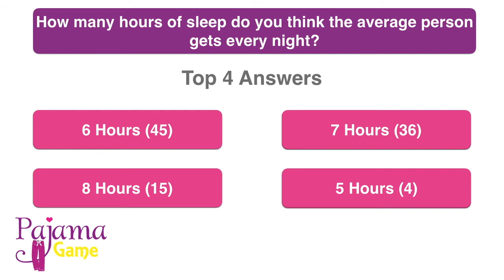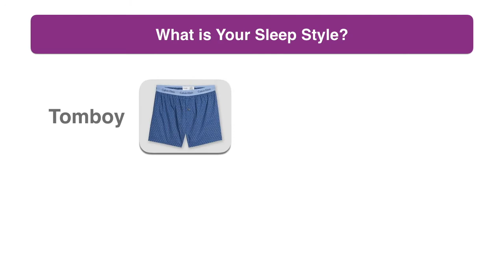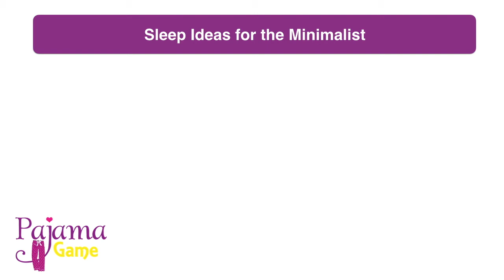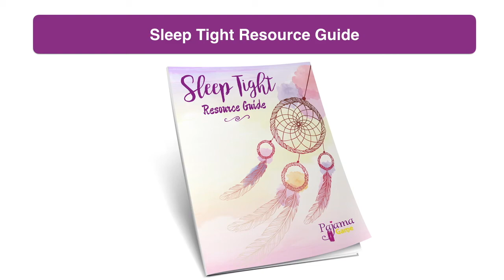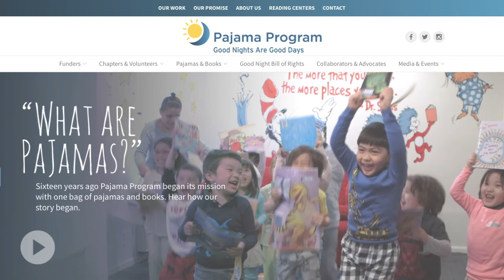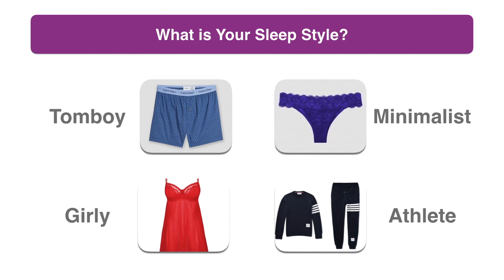Pajama Game 2: Minimalist: Which is Better? More vs. Less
Uplifting your wardrobe includes making over your sleep style. In this video style series, you will learn your sleep style, why pajamas are important, get some cute sleep outfit ideas.

So are you ready to play the game? Don’t worry if you know how to play Family Feud then you know how to play the Pajama Game.

This second episode is all about the sleep style of the Mininalist.

Let’s take a visit to Dreamland and get ready to play the Pajama Game.